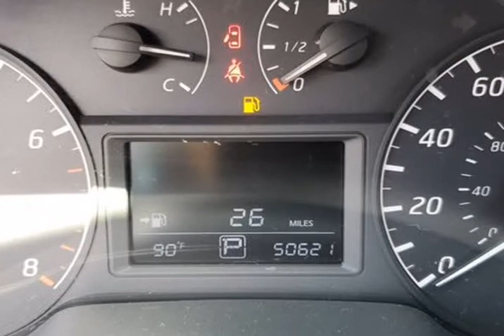2017 Nissan Sentra S (Miami, Florida)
Elite Auto Sales
9950 NW 27th Ave
Miami